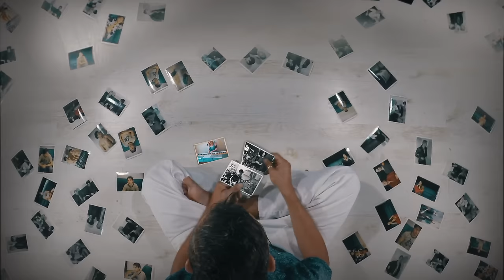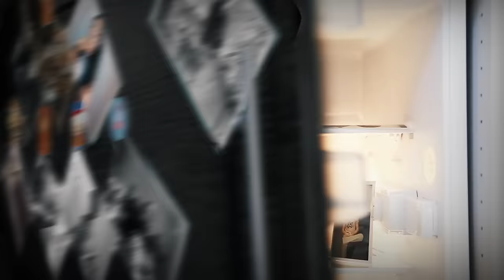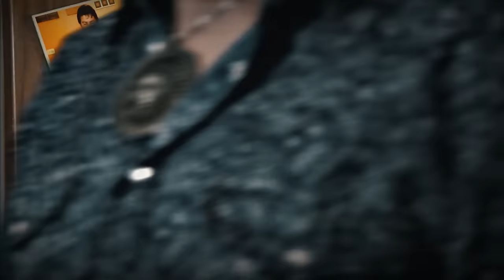SCoss "Doors of the sun"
SonikEQ recording studio / Italy 10.13.15

// Tumpet //
Andrea Magrini - Italy

// Trombone //
Ross McCrae - Scotland

// Bells //
Giuseppe Scardacchi – Italy

// Keyboard and piano //
Jericho Tozer - United Kingdom

// Acoustic Guitar //
Abhyu Ghimire - Nepal

// Cajon //
Piero Epifania - Perú

// Drum //
Ruben Pann (New Jersey) - United States

Do you have any question about my music and videos online? Leave a question or impression in the comments section below.